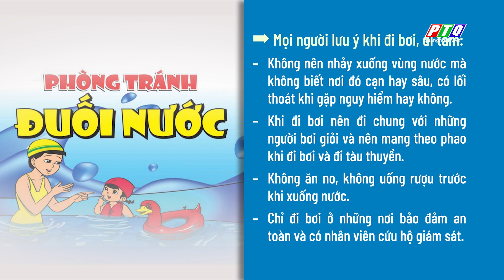Cập nhật thời tiết ngày 04/5 | PTQ